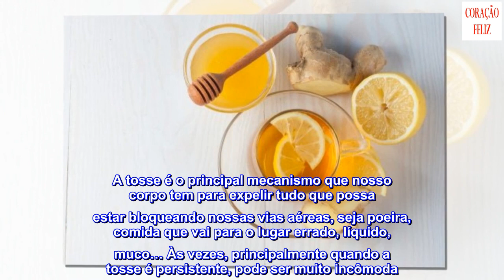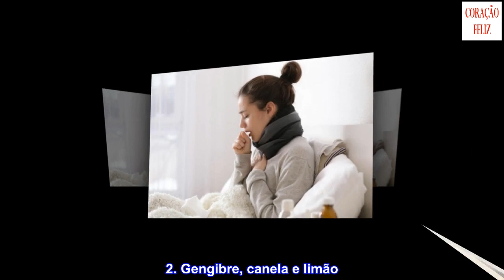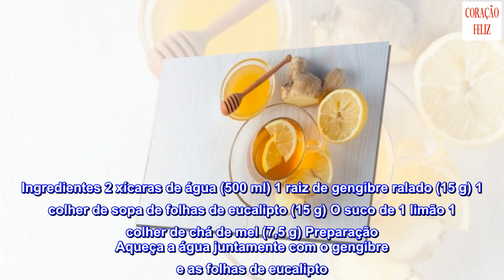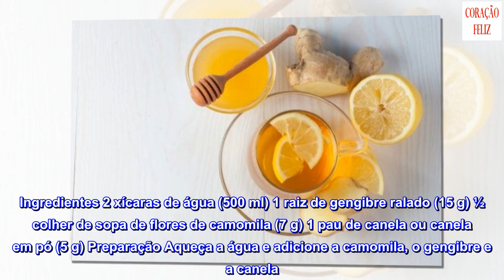Prepare o gengibre como remédio para a tosse